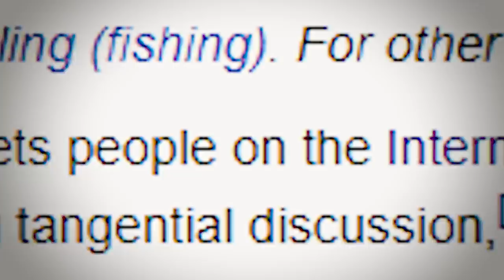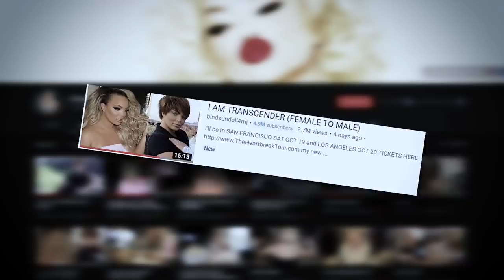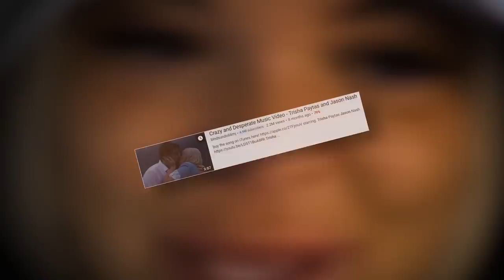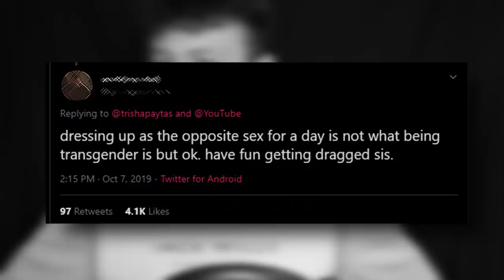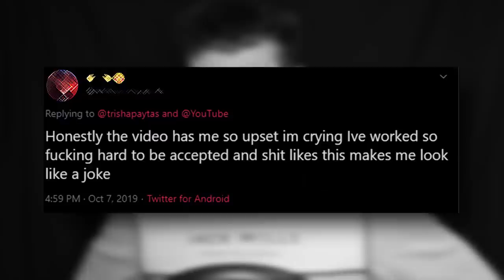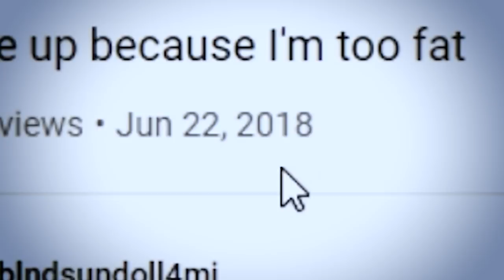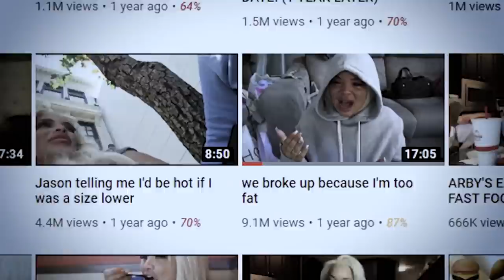How Trisha Paytas Infuriated The Entire Community - The Downfall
𝔄𝔯𝔦𝔰𝔢 ℭ𝔥𝔞𝔪𝔭𝔦𝔬𝔫𝔰

Every single one of you is amazing! don't let anyone else tell you different! Stay awesome AriseChampions! MY GOAL IS TO HIT 25,000 subscribers by 2020 and then 100,000 by the end of 2020! Can we do it?

★ My Story  ★
I was firstly inspired by lots of call of duty YouTubers who still make content till this day, I decided to give it a try back in 2011, I started my gaming channel known as "Tempz" and id upload call of duty content on a daily basis, I was on and off for a few years however I then discovered my true passion which is the video style I currently produce!

★Video uploaded by Curtis Price - You have no right to copy or re-use this video without mentioning his channel URL and name